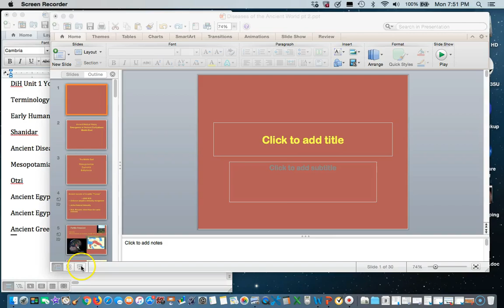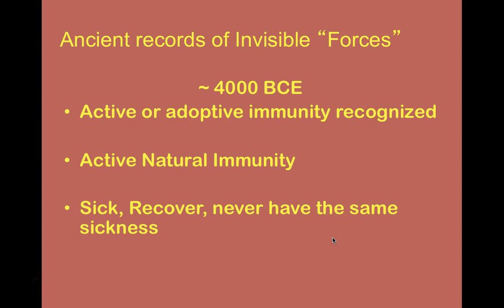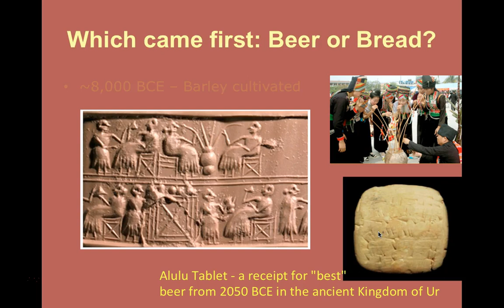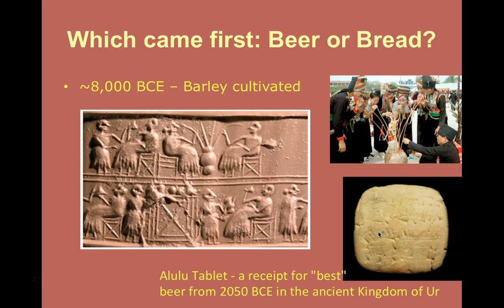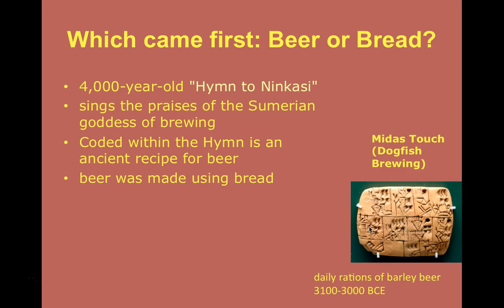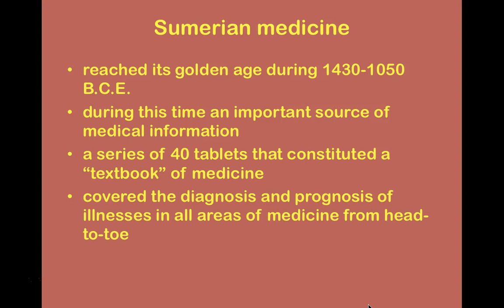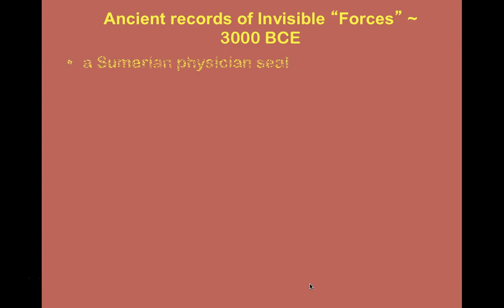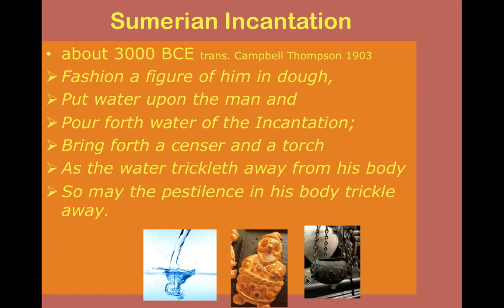Ancient Sumerian Medicine